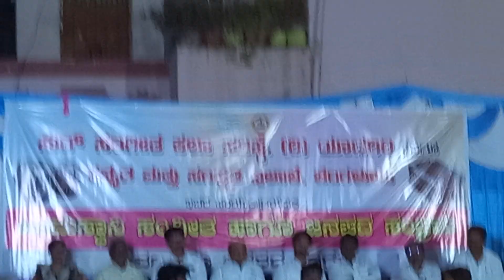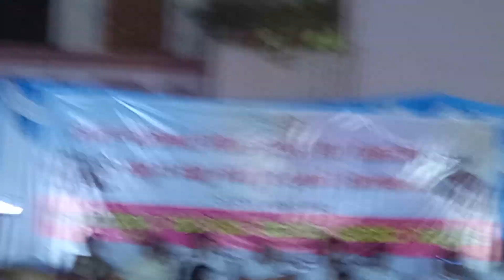Sur Sangeetha Kala Samsthe, Basaweshwar Nagar, Yadgir